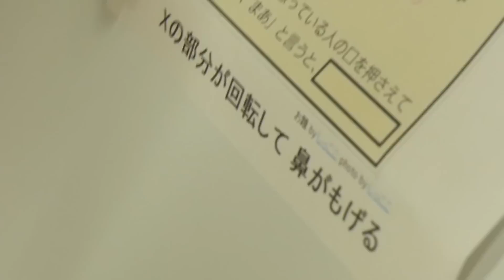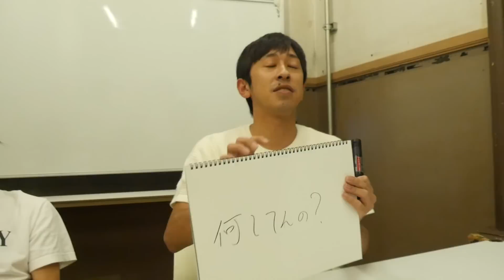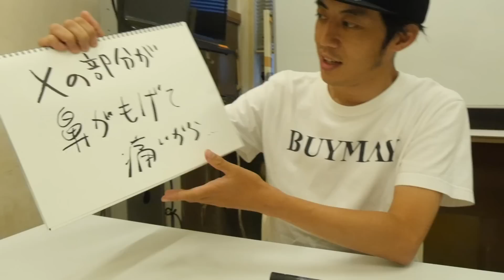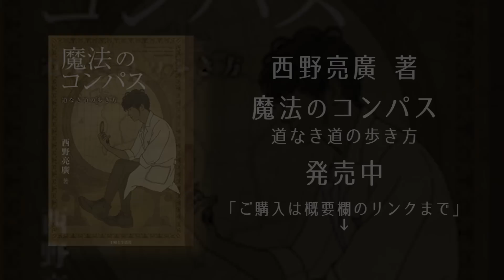ジワる大喜利（昨日の回からみてね）